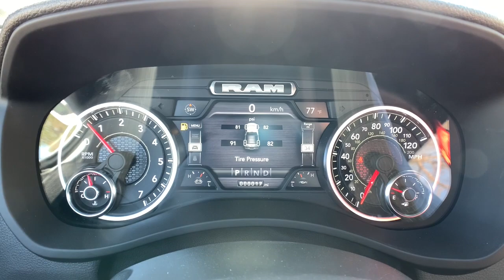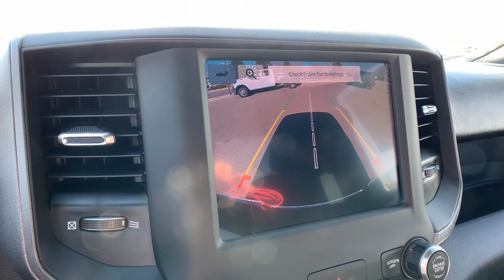2022 Ram 2500 Denver, Littleton, Aurora, Parker, Colorado Springs, CO R7498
2022 Ram 2500  - Stock#: R7498 - VIN#: 3C6MR5AJ4NG221560

Brandon Dodge
5600 S Broadway